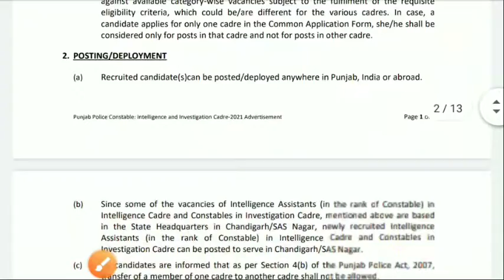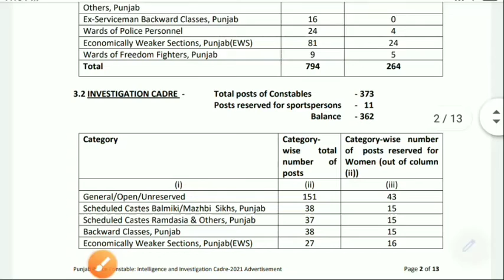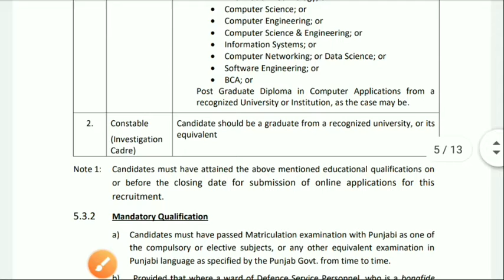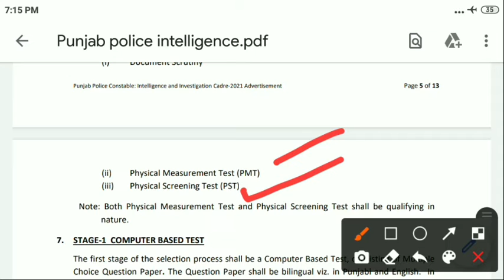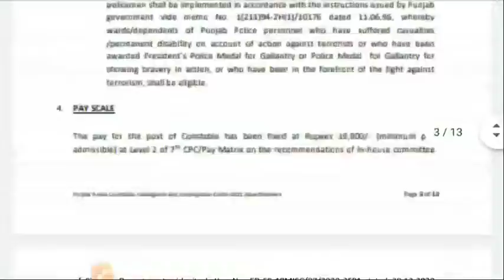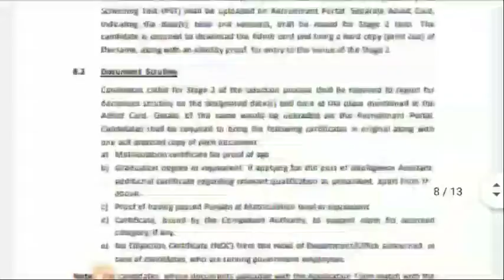Punjab police new Bharti | Intelligence and investigation constable 2021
punjab police constable bharti 2021 online application form
punjab police constable bharti 2021 new update
punjab police constable bharti 2021 syllabus
punjab police conctable recruitment 2021
punjab police constable bharti kb ayegi
punjab police constable official notification
constable online apply date
punjab police online apply
how to apply online constable form
constable jobs recruitment
official notification
punajb police constable
constable punjab police
punjab police constable bharti
constable punjab police recruitment
latest update

1) Ths video has no negetive impact on the original works(It would actually be positive for them )
2) This video also for teaching purpose.
3)It is not transformative in nature.
4) I only used bits and pieces of videos to get the point across where neccessary.